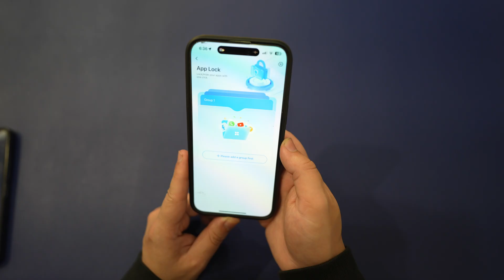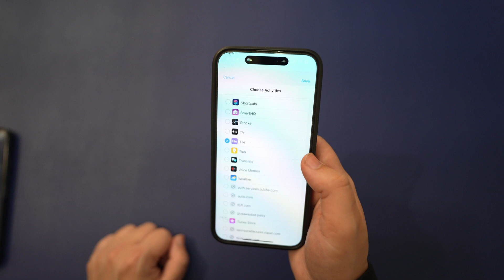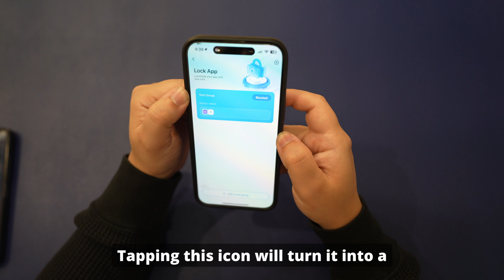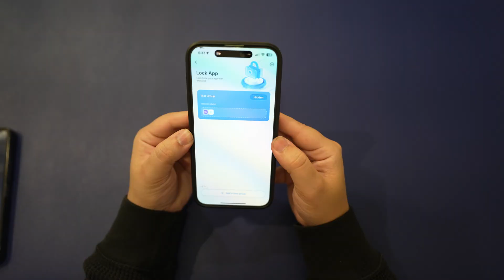[lockappsoniPhone] How to Lock Apps on iPhone - All iPhone Models!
How to Lock/Hide Apps on iOS Devices [All iPhone Models!]
Are you looking for an app to lock or hide your important apps on your Apple smartphone? In this video, we dive into a complete, step-by-step guide on how to lock and hide apps on iOS devices using the powerful Dr.Fone App. With its App Lock feature, you can secure your personal information, prevent unauthorized access to sensitive apps, and enjoy greater privacy on your iPhone or iPad.
We'll walk you through each step in detail, showing you how easy it is to activate and customize App Lock. Watch now to safeguard your apps and discover other ways Dr.Fone App can elevate your device experience.

Timestamps:
0:00 - Introduction
0:35 - Part 1. Dr.Fone App: The Best Application to Secure Your iOS Apps
1:40 - Part 2. Straightforward Step-by-Step Process to Lock/Hide Your iOS Apps
2:06 - 1. Access the App Lock Feature
2:37 - 2. Create a Security Lock for Your Apps
3:15 - 3. Create App Groups to Secure Privacy
3:48 - 4. Security Modes
5:05 - 5. Manage Apps Access by Geographic Zone
5:48 - Conclusion